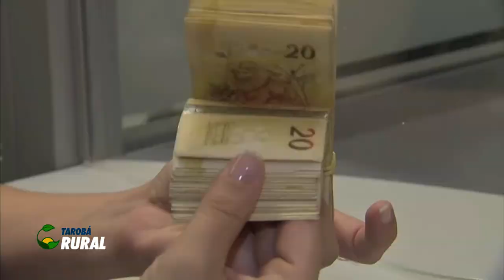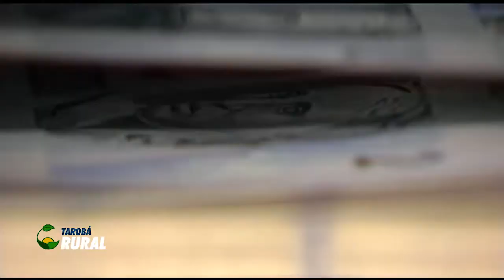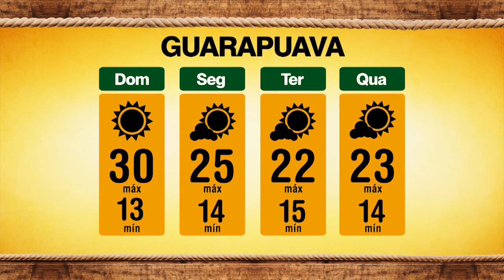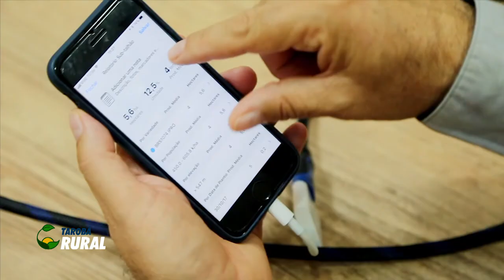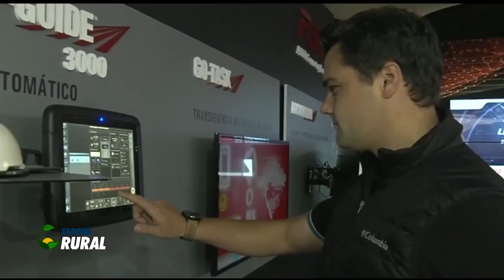TAROBÁ RURAL BLOCO 02 11 04 2021